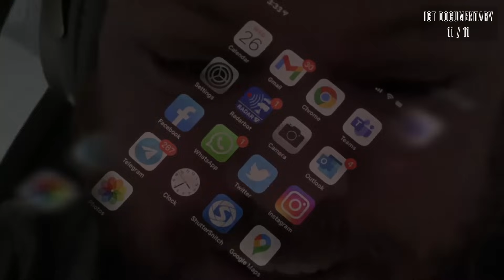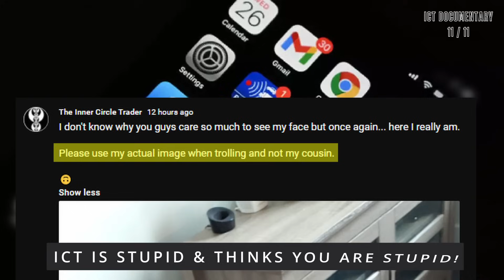ICT Documentary Trailer #4 of 11 | Coming November